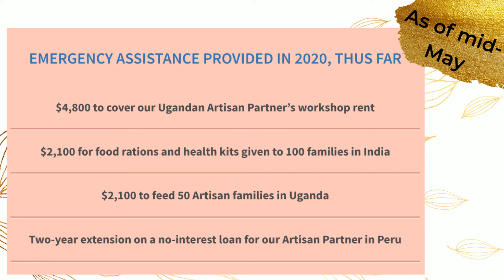Noonday Artisan Update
Watch this update on how Noonday's Artisan Business Partners are doing in the midst of the global pandemic, and Noonday's role in supporting Artisan leaders as they take care of their employees.

How you can help: Host a trunk show in June and 10% of sales will go directly to our Impact Giveback initiatives - on top of the impact of the orders themselves as they sustain artisan jobs in this critical time! Learn about hostess exclusives in this video and what other specials you and your guests would have